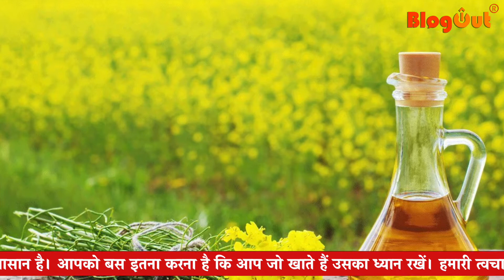कमजोर नाखून मजबूत बनाने के घरेलू नुस्खे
दोस्तों, आज के इस वीडियो में आप देखेंगे कि नाखून कमजोर क्यों होते हैं, नाखून कमजोर होने के कारण क्या होते हैं, कमजोर नाखूनों के लक्षण क्या होते हैं और कमजोर नाखून मजबूत बनाने का इलाज घर पर रसोई में ही मौजूद चीजों से कैसे किया जा सकता है ताकि आप घर पर ही आसानी से कमजोर नाखून मजबूत करने की दवा बनाकर इस्तेमाल कर सकें।